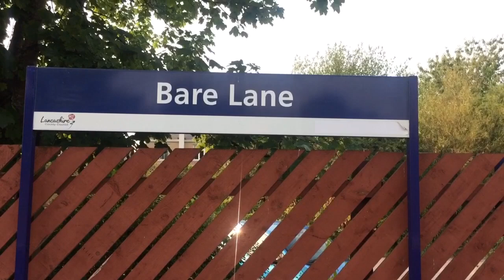37421 & 37116 On Test Train Duties July 2018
37421 & 37116 seen at Lancaster and bare lane